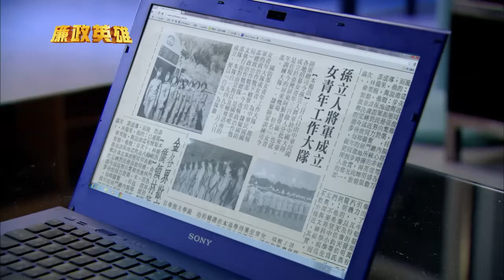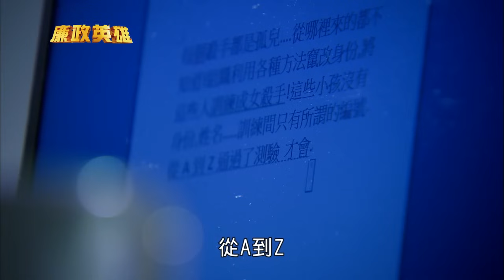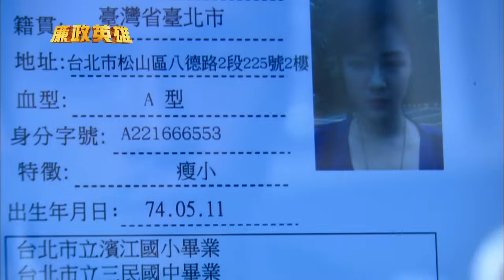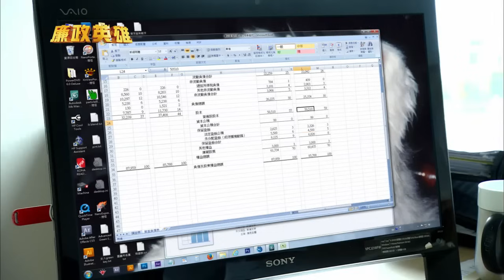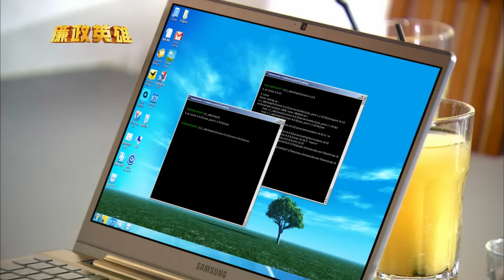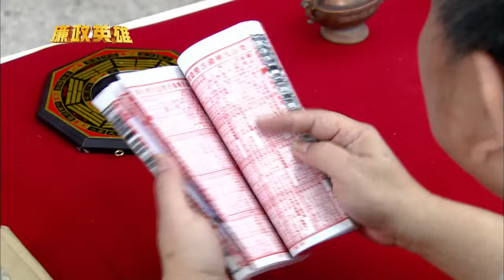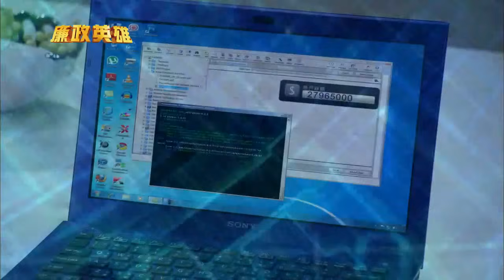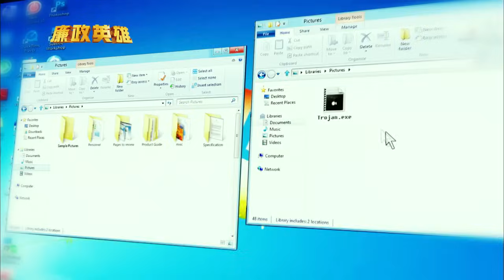廉政英雄 Justice Heroes Ep 206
第三十五單元：駭客任務

關鍵日記能否解開關鍵謎團? 謝儀萱和羅心彤為了對抗組織，會不會像閃電小組靠攏?組織派出恐怖駭客，全面入侵電話、帳戶和電腦系統，會如何竊取個人情資和存款?打擊犯罪，全面迎戰。